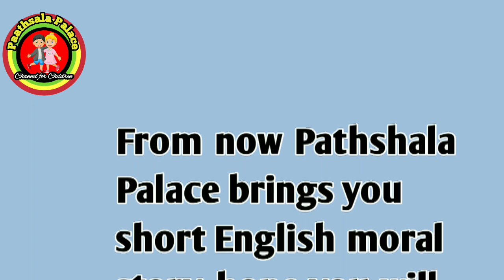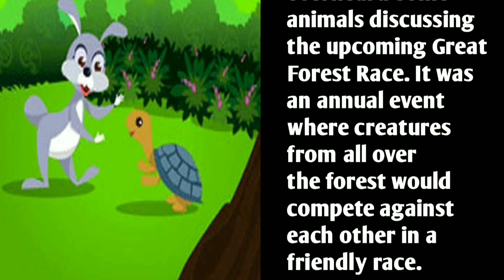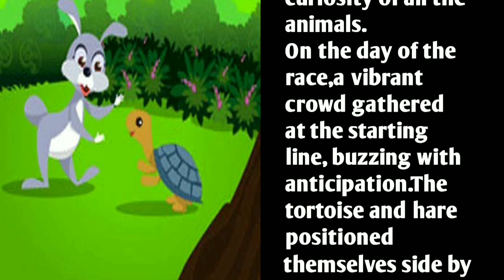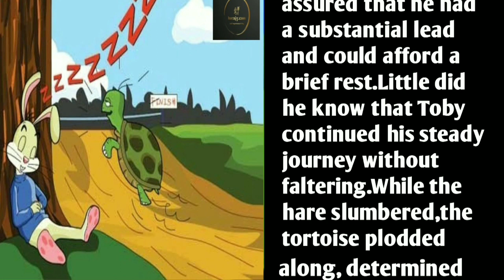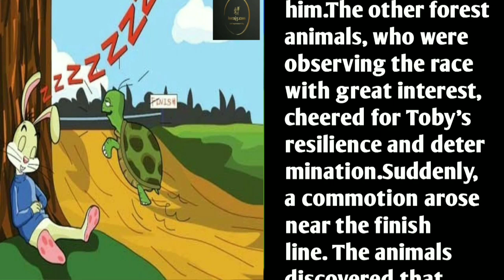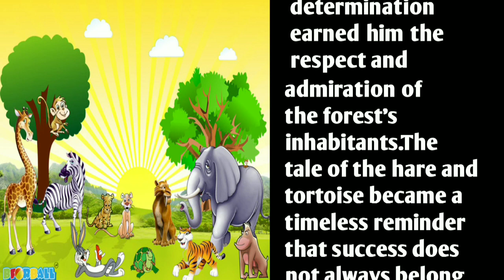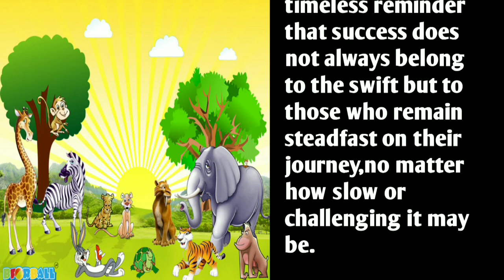slow and steady wins the race|short english story The hare and The Tortoise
Hello friends,
Paathsala palace present you english story " The hare and the tortoise "hope you learn a lesson from this story

your quaries:_
paathsala palace

race

short stories

bedtime stories

determination

tortoise vs. hare

children's stories

kids stories

hare and tortoise

bedtime story

storytelling

tortoise and hare

tortoises

the hare and the tortoise story

tortoise_and the_hare

story of hare and tortoise

inspirational stories

stories telling

inspiring stories for adults

best children stories

best kids stories

moral children story

kids story

moral lesson

hare and the tortoise

hare and tortoise story

hare and tortoise story in english

story of the hare and the tortoise

short English moral story
slow and steady wins the race story
the hare and tortoise story in english
the tortoise and hare short story

Langsam aber stetig gewinnt das Rennen

use:- boya mic 1
voice:- drpannalal

link:-